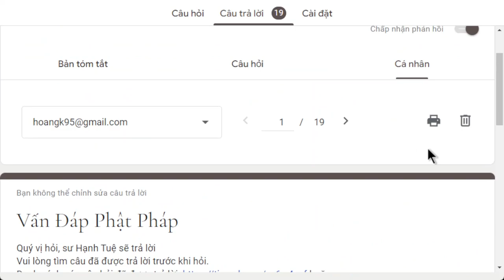1596. Nhiều bệnh muốn tu tại gia